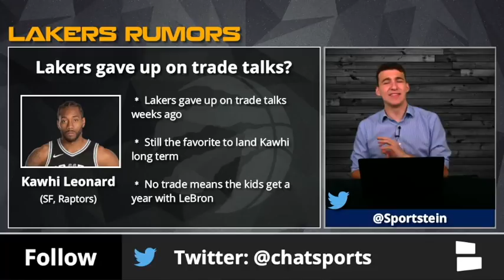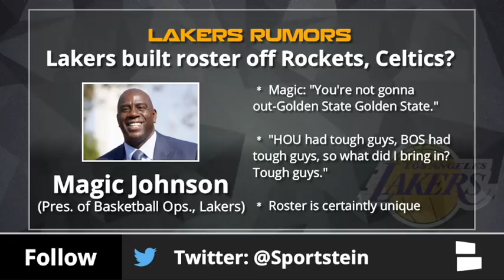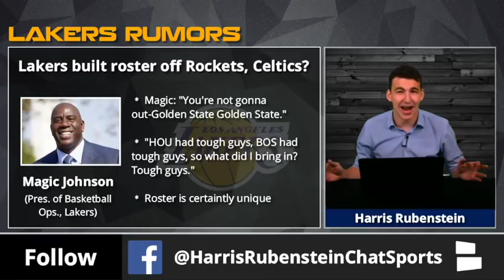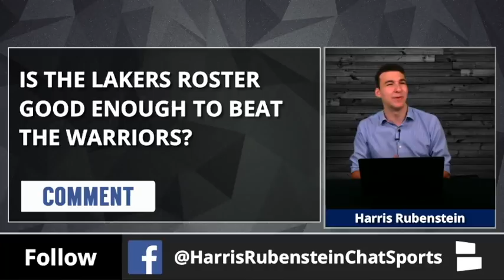Lakers Rumors: Kawhi A Trade Deadline Target?, Magic Building Team Like Rockets, Celtics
The Lakers rumors are swirling even with them missing out on Kawhi Leonard as he's been traded to the Toronto Raptors. We go over whether or not the Lakers will target Kawhi Leonard at the Trade Deadline this season. We also go over how the Lakers are building their team around how the Celtics and Rockets built their teams over the past couple of seasons. Finally, we take an in depth look at the Lakers pursuit for Kawhi Leonard and why they didn't end up getting Kawhi.